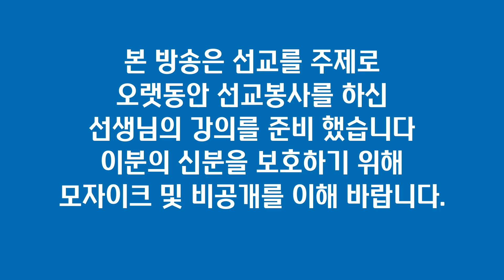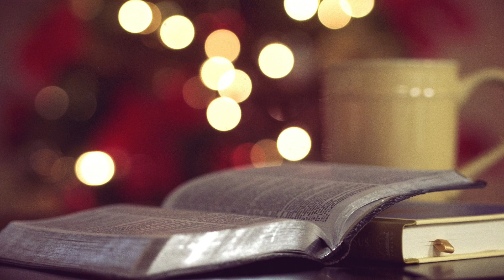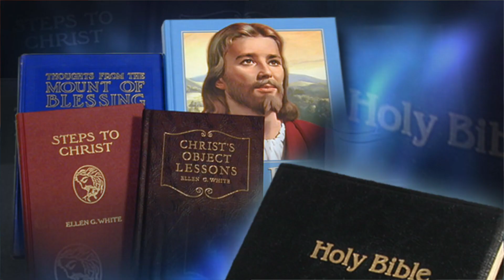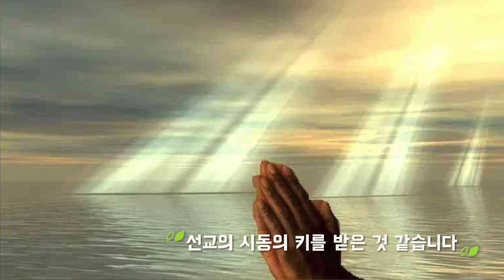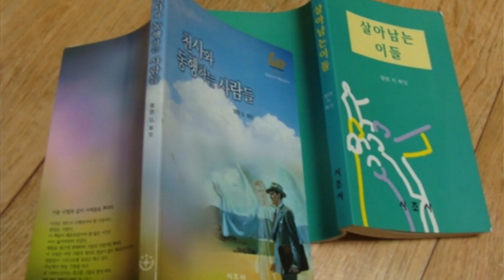누구나 쉽게하는 전도법 강의 |집집방문2회| BIBLETIME